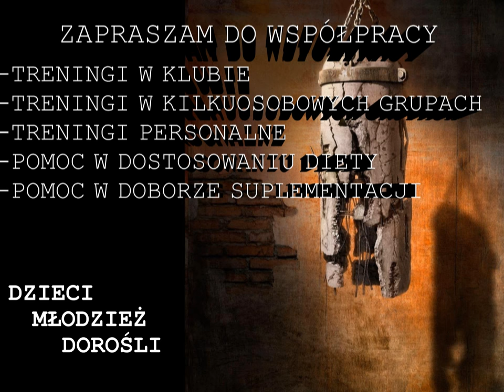KAMIL KLIMASZEWSKI TAEKWON-DO ITF SPARRING SKILLS